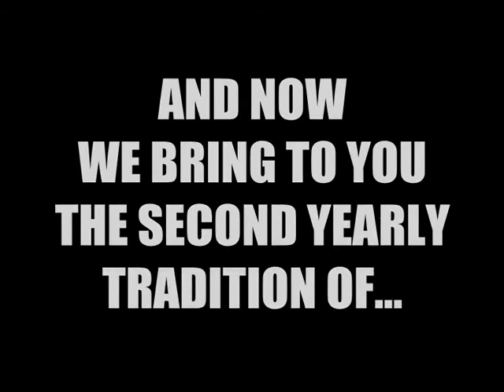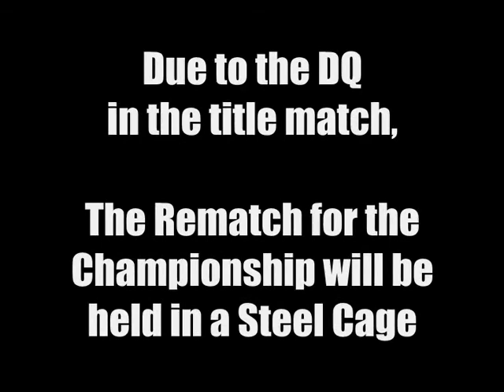TNT WRESTLING's MARCH MASSACRE 2010 ( PART 1 - Ft Steel Cage Match)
Welcme to the 2nd ever March Massacre,
in the first part to March Masscre you will see;

Opening Titles,
Unmasking of Die Massaker,
& the first part to Jack Snipez vs ICE COLD
inside the steel cage.

Be sure to check out Parts 2 & 3 :)